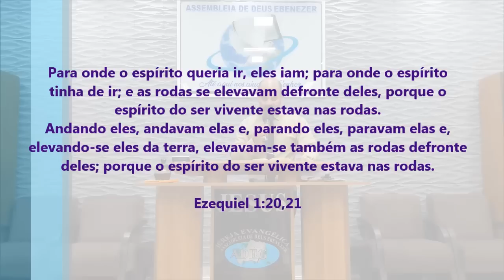É De Arrepiar! O Que Ele Pregou, Veja!!! - Pregação de Arrepiar 2022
Imagens: Pedro
Edição - Jefferson Alves
Pregação: Missionário Osvaldo

em PLANALTINA-GO

Para onde o espírito queria ir, eles iam; para onde o espírito tinha de ir; e as rodas se elevavam defronte deles, porque o espírito do ser vivente estava nas rodas.
Andando eles, andavam elas e, parando eles, paravam elas e, elevando-se eles da terra, elevavam-se também as rodas defronte deles; porque o espírito do ser vivente estava nas rodas.

Ezequiel 1:20,21